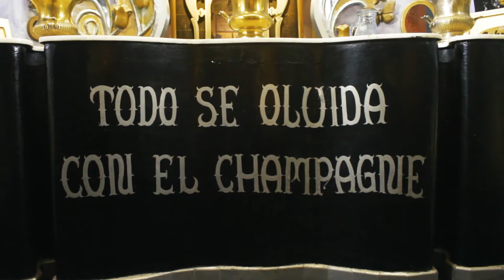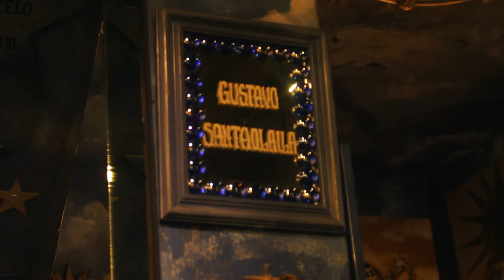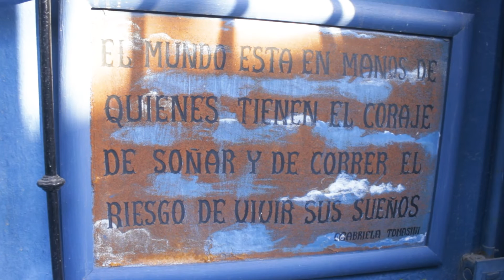Botica del Ángel | Barrio de Monserrat | Comuna 1 | Ser Porteño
Comunidad Porteña muy buenas tardes, les dejamos un nuevo video, esta vuelta anduvimos entre ángeles sobrevolando los años '60 y un poco más.

Nos vinimos al barrio de Monserrat a la casa museo del artista Eduardo Bergara Leumann quien falleció en el 2006 el mismo día de su nacimiento, allí pasó sus últimos días y años poniendo siempre a punto su querida Botica del Angel, para que los recuerdos se mantengan vivos y podamos seguir contemplando tanto legado sin que el tiempo sea un condicionante!!

Para nosotros fue un placer conocer su casa, encima está impecable super bien conservada, cargada de detalles, frases y obras de arte únicas y originales!

Acá podes conseguir mi ultimo libro